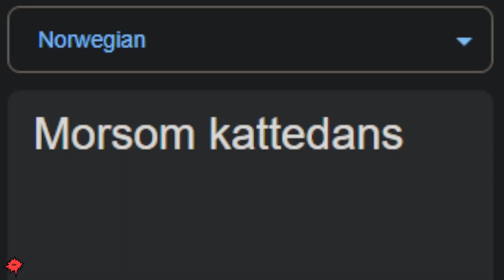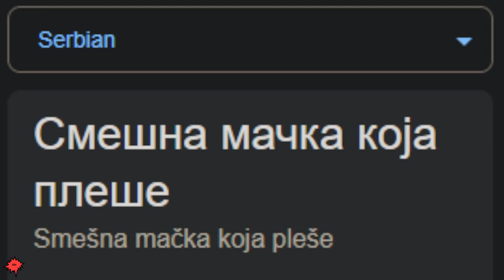Funny cat dancing in different languages meme